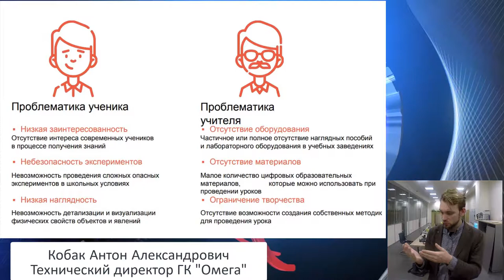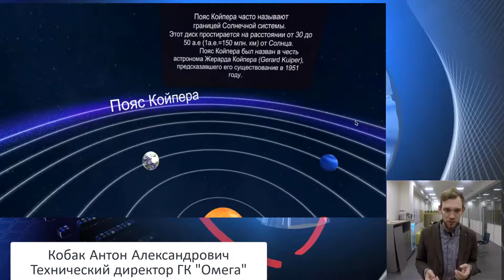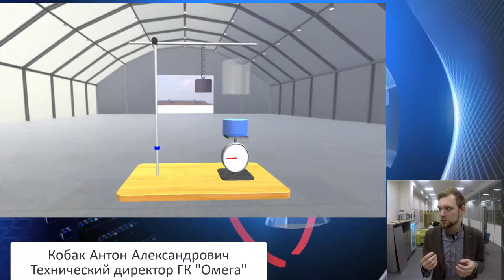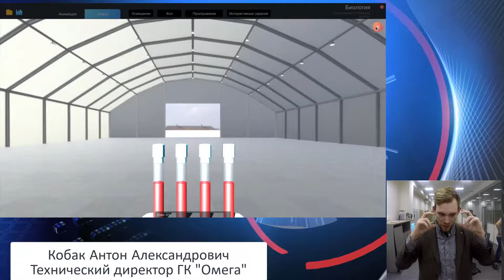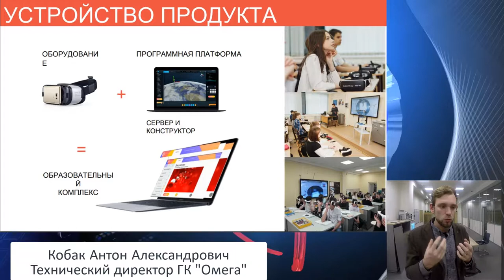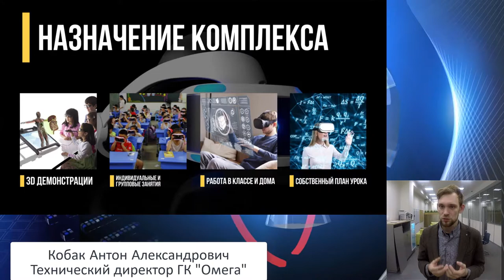Кобак Антон Александрович: Адаптивное обучение... нейротехнологий и виртуальной реальности